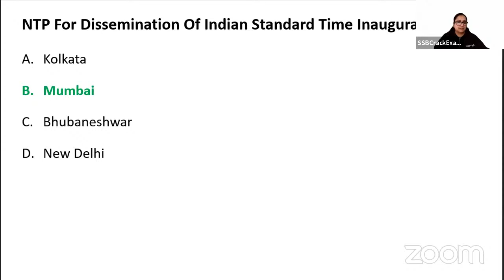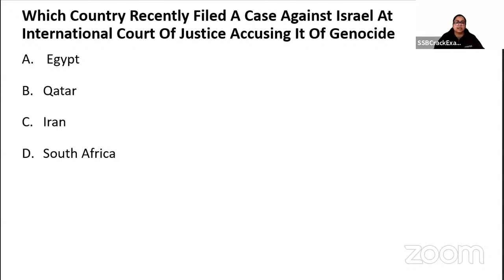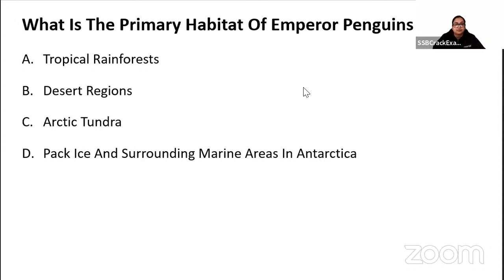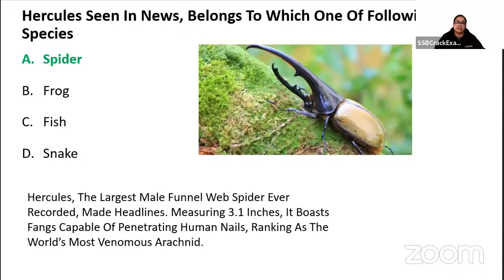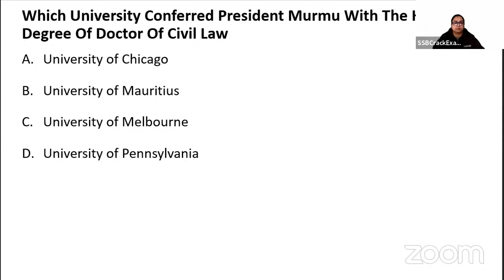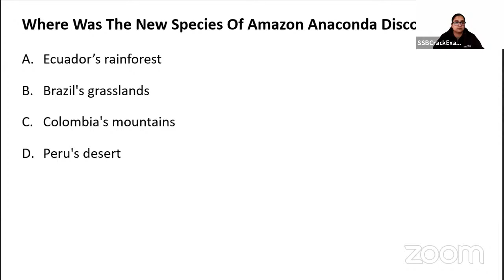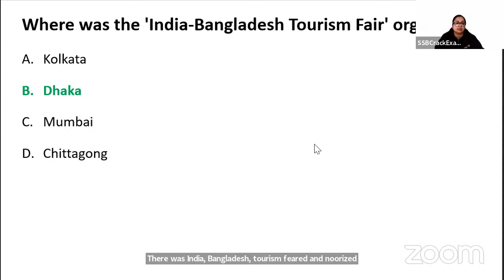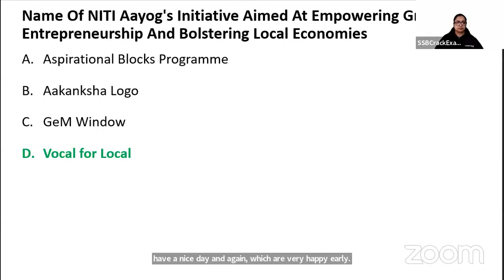NDA & CDS 1 2024 Exam GK Live - Current Affairs - Class 4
Live classes for the NDA & CDS 1 2024 Exam are being given, and each of these classes is highly interactive. The candidates do not need to travel; they can watch the classes from the convenience of their own homes. The live classes are designed to be interactive so that candidates are more actively engaged and so that there is less of a chance of candidates having any questions or concerns about any of the topics that are covered. It also helps candidates improve their communication skills, which is another important quality required in candidates for this exam. This exam places a strong emphasis on candidates’ communication skills. Join Us Live and Crack NDA & CDS 1 2024 Exam.